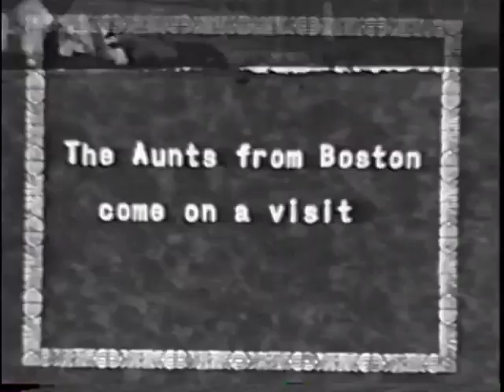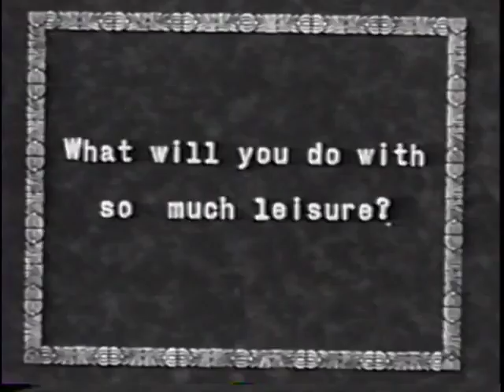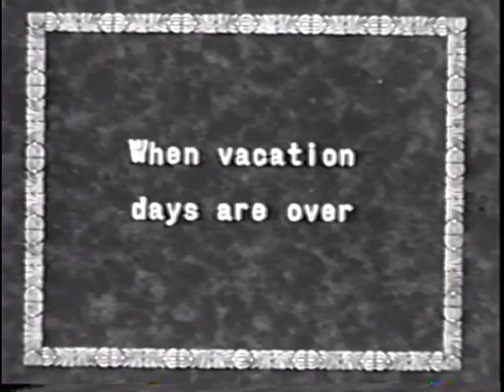Dyar Family Home Movies 1927-1929